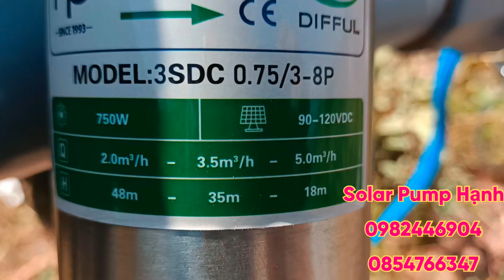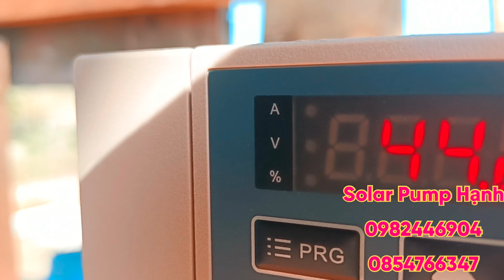Bơm hỏa tiển năng lượng 6in tại Mũi Dinh Farm Ninh Thuận anh chủ 9x đầy nhiệt huyết bảo vệ rừng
Solar Pump Hạnh Chuyên cung cấp:
👉Tubin gió lớn nhỏ các loại